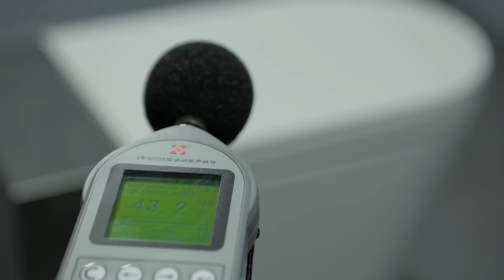Duravit – Lautstärketest bei Spülvorgängen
Eine WC-Spülung sollte außerhalb des WCs möglichst geräuscharm sein. Die Geräuschentwicklung eines Spülvorganges, sowie bei Sensowash® auch die der Duschfunktion, wird in einem akustisch vollständig abgeschirmten Raum mittels eines hochempfindlichen Messgeräts, das an fünf Positionen und einer Entfernung von einem Meter platziert ist, gemessen. Der Spülvorgang wird ferngesteuert von außerhalb des Raumes gestartet, die Geräuschentwicklung aufgezeichnet und anschließend ausgewertet. Die Geräuschentwicklung der Spülvorgänge darf dabei bestimmte Grenzwerte nicht überschreiten.